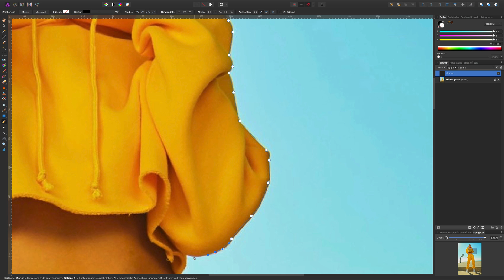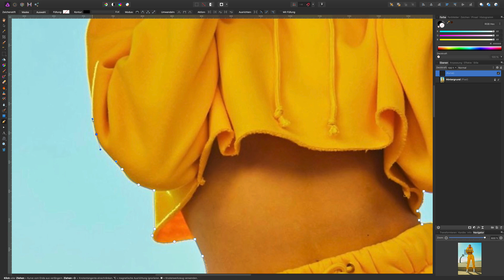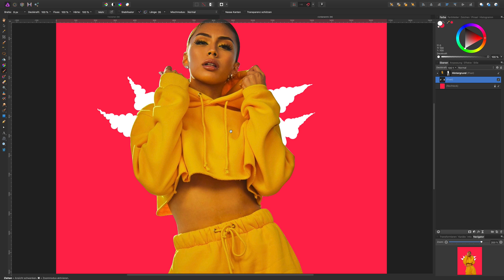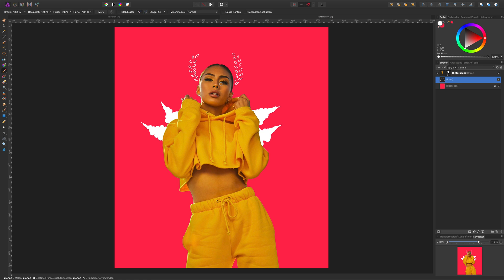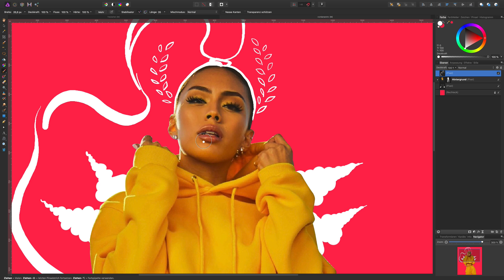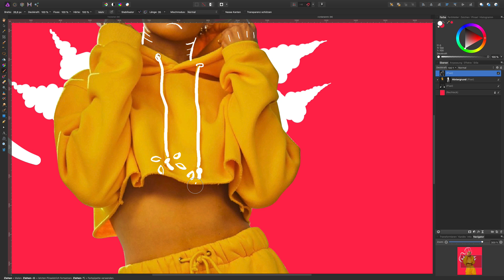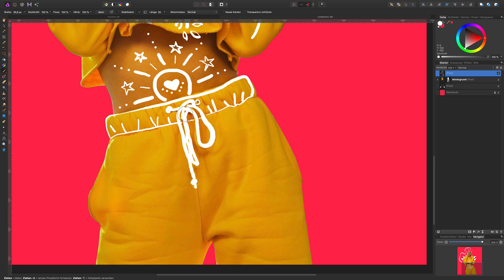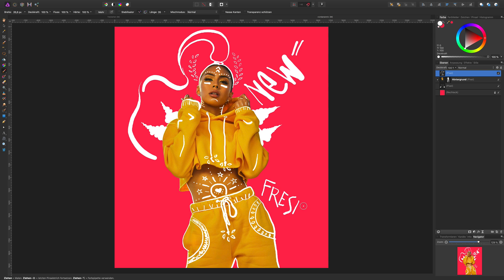Doodle Art Effect | Affinity Photo with English Subtitles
In diesem Affinity Photo Tutorial Workflow zeige ich einen coolen Doodle Art Effect mit Affinity Photo. Bei einem Doodle Effect werden verschiedene Elemente gezeichnet oder gekritzelt. Doodle heisst übersetzt Gekritzel/Kritzelei. Damit eine solche Kritzelei am Besten funktioniert, eignet sich Affinity Photo sehr gut in Verbindung mit einem Grafiktablett. Für den Doodle Art Effect in Affinity Photo werde ich ein Model mit dem Zeichenstift freistellen und danach Elemente zeichnen. Viel Spass mit Affinity 💖

Inspired by Photoshop Tutorials - PSt

If you like the tutorial feel free to like 👍 and share 💬 my video´s.

affinitytutorials.de 🌟 alles Rund um Affinity · Affinity Tutorials, Inspiration & News. Bei uns findest Du immer die besten Affinity Photo Tutorials & Affinity Designer Tutorials.